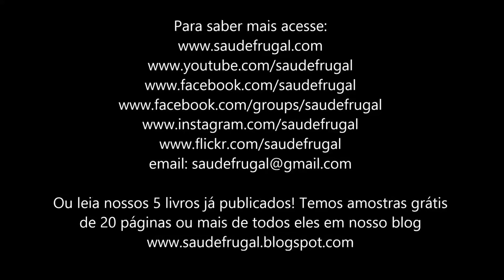Raízes e tubérculos saudáveis e naturais? Carboidratos complexos crudivorismo veg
Eduardo Corassa, do site Saúde Frugal, explica a visão lógica e nutricional do consumo de raízes e tubérculos na dieta humana, durante os 8 milhões de anos que vivemos sem atear fogo a nossa comida.